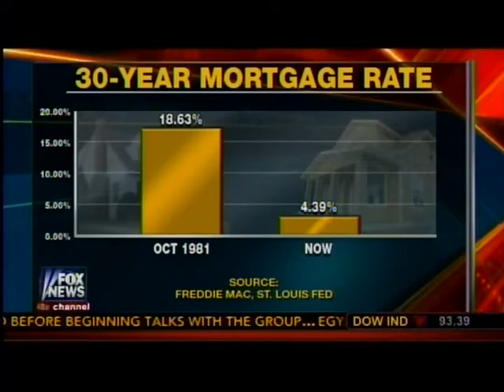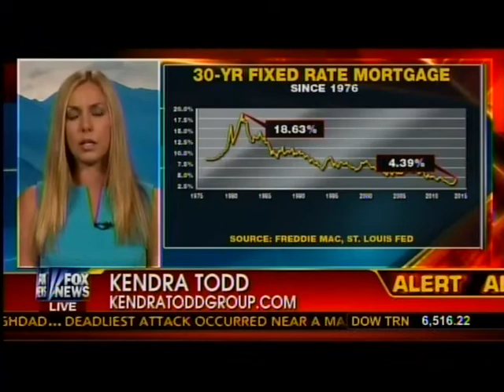Fox News: Your World with Neil Cavuto - Keeping Interest Rates in Perspective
The Kendra Todd Group exemplifies excellence in real estate. The Kendra Todd Group to is the #4 highest producing group in Keller Williams worldwide, with a national ranking of #39 in total sales and #49 in total volume on the Wall Street Journal's 2012 List of Top Agents.